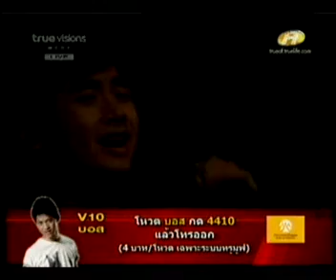ไม่แข่ง ยิ่งแพ้ - ต้น รันทรู